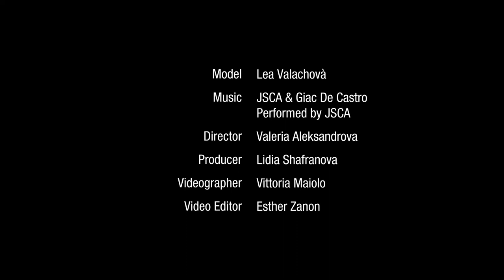SATION Fashion Film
Fashion film for SATION / hundred showroom brand.

Model - Lea Valachova
Director - Valeria Aleksandrova
Videographer - Vittoria Maiolo
Editor - Esther Zanon
Producer - Lidia Shafranova
Music - JSCA & Giac de Castro, performed by JSCA